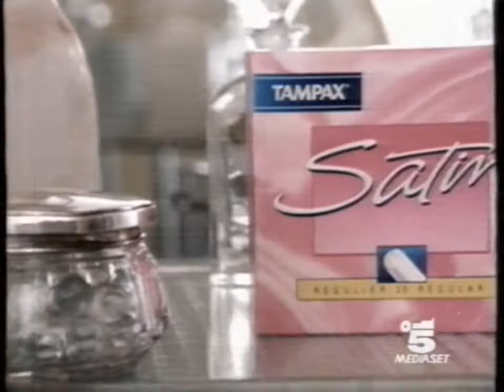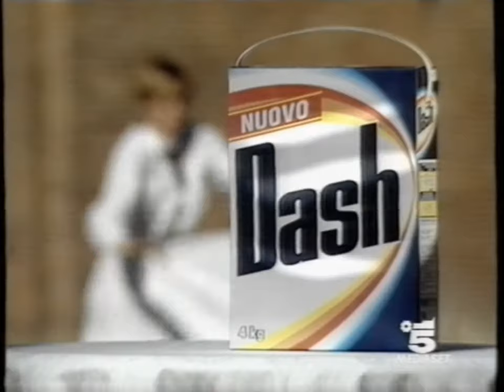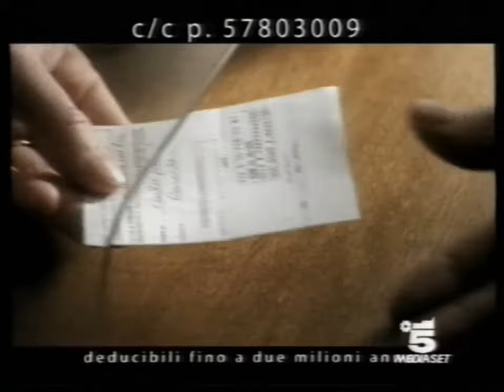Canale 5 | Sequenza Spot (15 Novembre 1997) #1